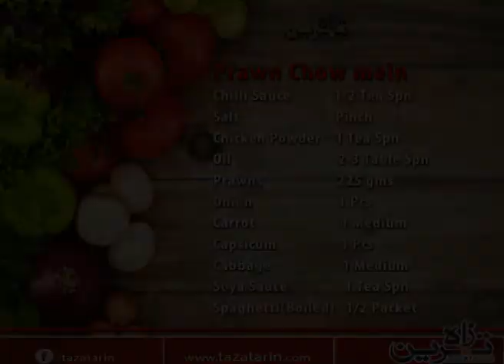Prawn Chow Mein Recipe How to Make Stir Fry Prawn Chow Mein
it is video of Prawn Chow Mein Recipe or seafood chow mein cooking recipe.So easy to make and healthy full of protein.You can either make it with noodled or try it with pasta recipes.For more detailed recipes